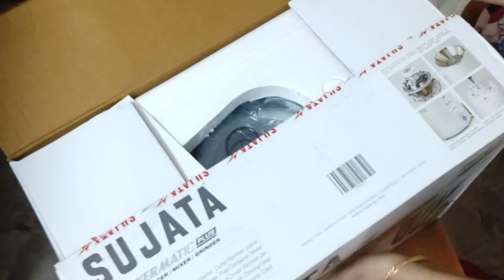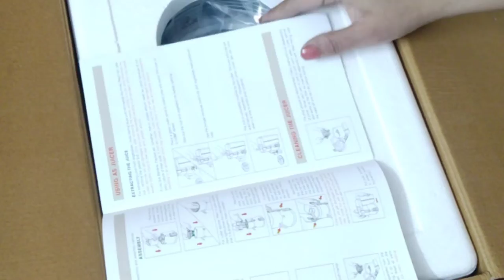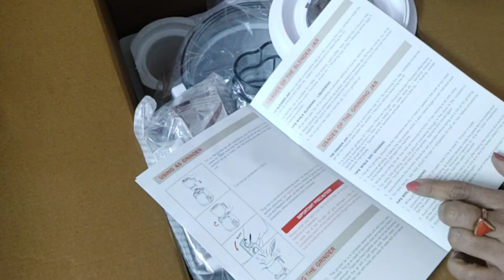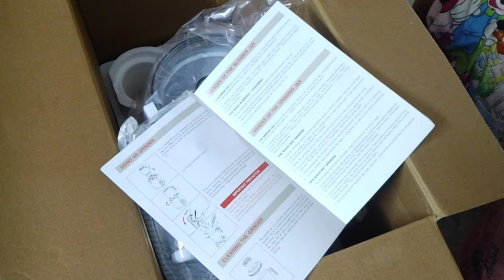# Unboxing : Sujata juicer, mixer, grinder.( Hindi ) अनबॉक्सिंग: सुजाता जूसर, मिक्सर, ग्राइंडर।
If you want to buy mixy then do watch this video.It will surely help